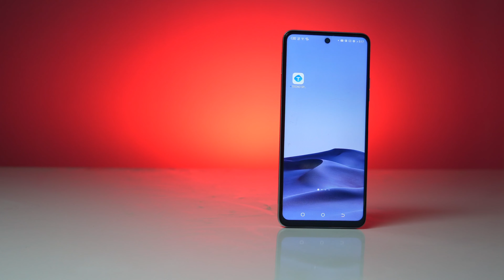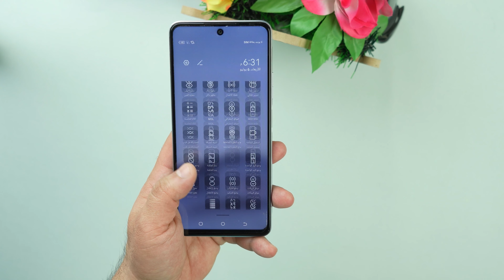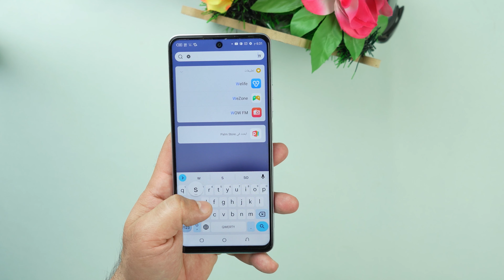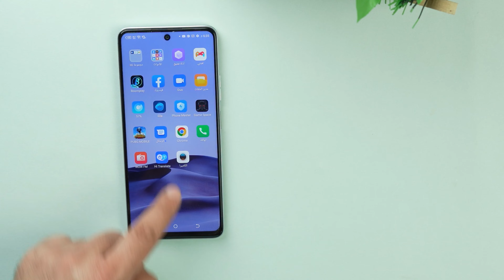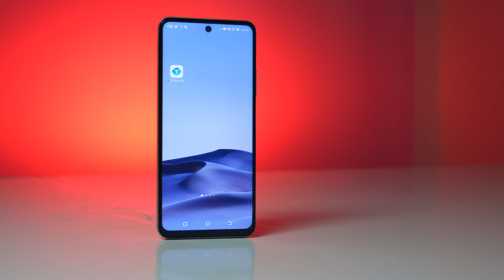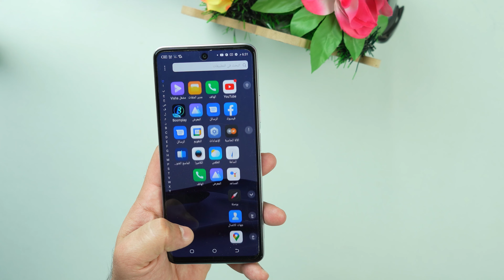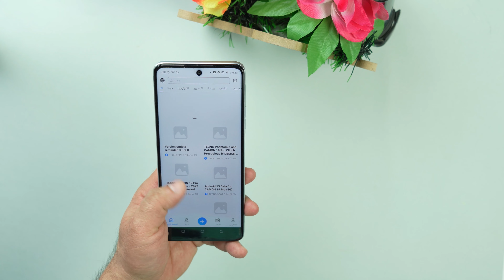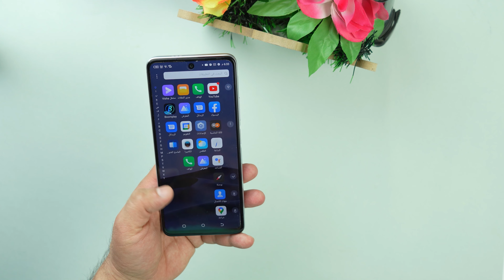صاحب اكبر بطارية هل انصحك تشترية